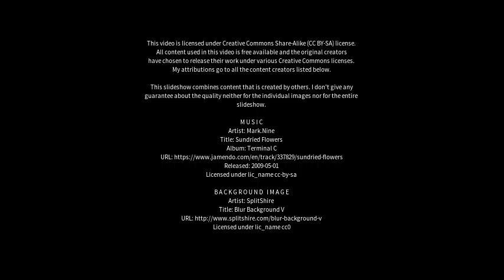Best places to visit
Best places to visit - North Petherton (United Kingdom) Best places to visit - Slideshows from all over the world - City trips, nature pictures, etc.